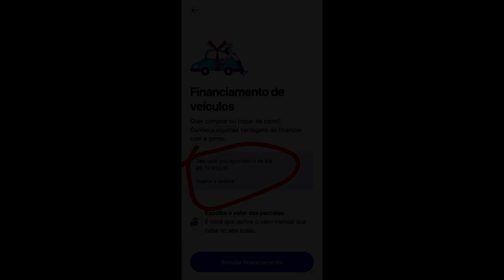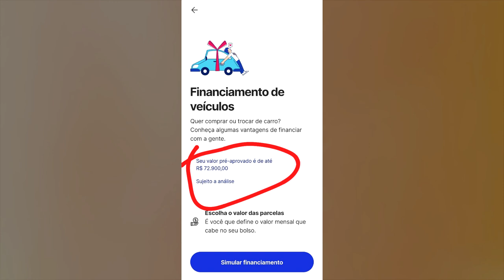FINANCIAMENTO DE VEICULOS LIBERADO SUPER FÁCIL 2024